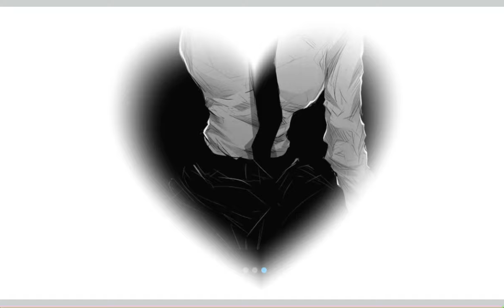Corset effect🩻 • waist shrinker subliminal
。.^^.，*smaller waist subliminal * •.'..つ ( unisex )

Art is from @arekushisu_11